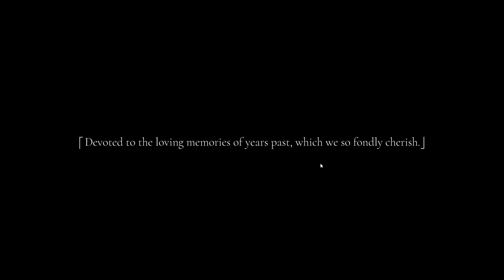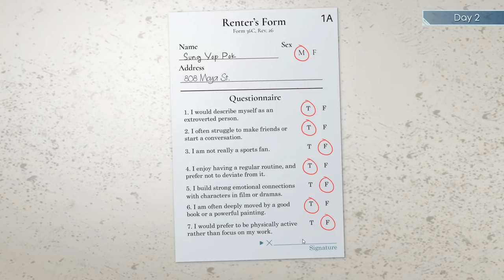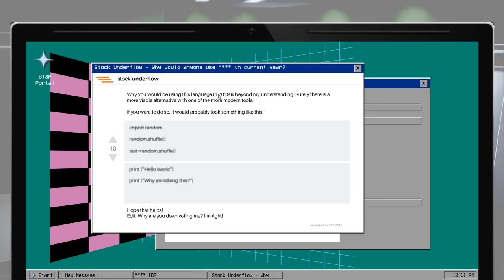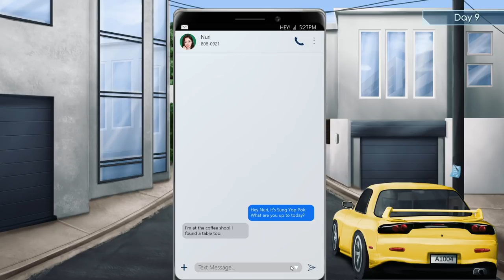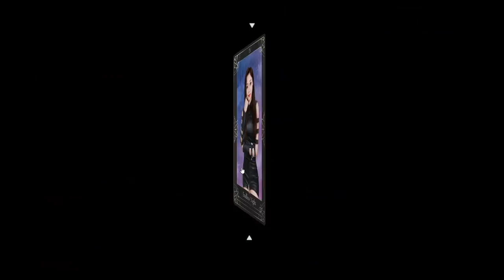One Shot Series | Angel Wings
Thanks to "MPcportasio" on twitch for sponsoring this episode of the One Shot Series & choosing Angel Wings. Follow/Watch on Twitch to gain channel points so you too can make me play any game you want; or just throw cash at me...
--- for all relevant lighty links